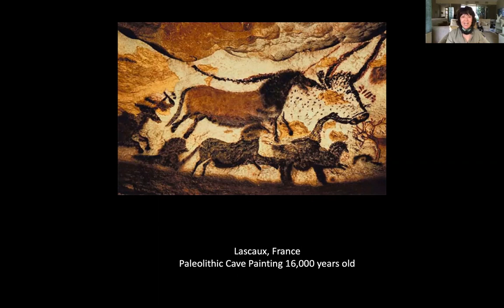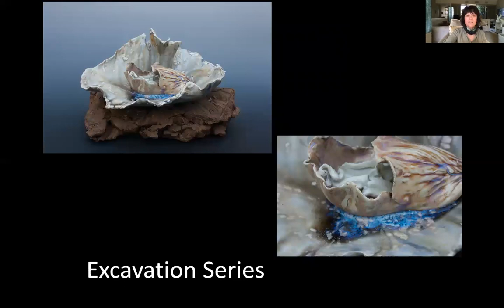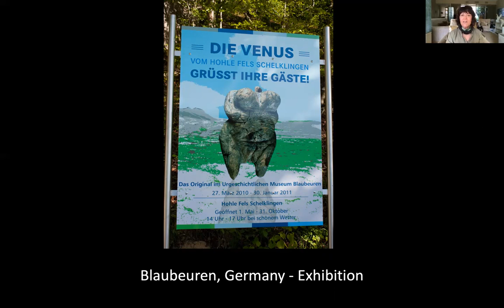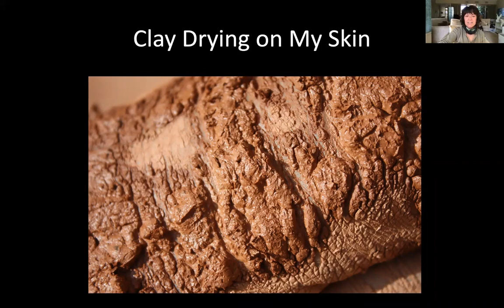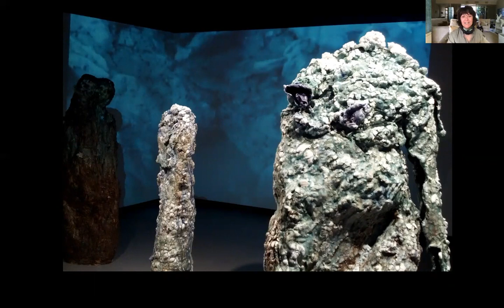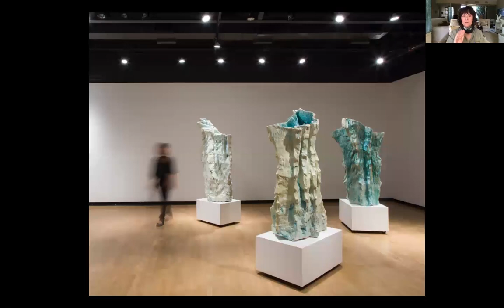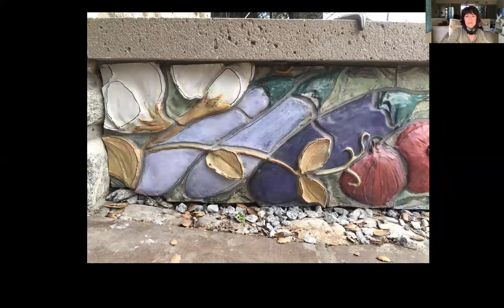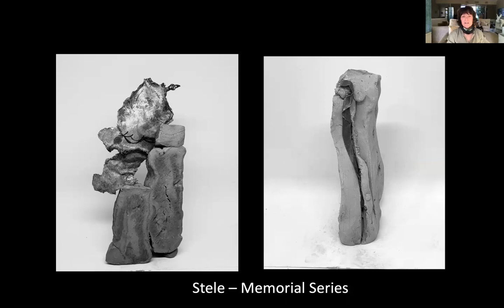Online Artist Talk: Mary Beierle 6.21.20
This Online Artist Talk with painter Mary Beierle, presented by The Maloof, was conducted as a live Zoom mtg on June 21st, 2020, as the tenth in a series of online events where viewers are given insights into the work and practice of artists from Southern California's Inland Empire.